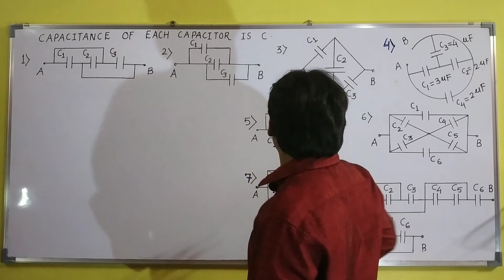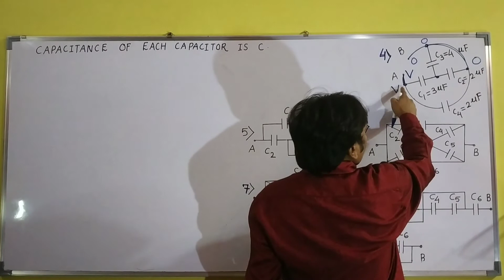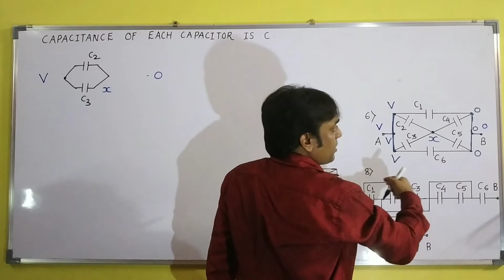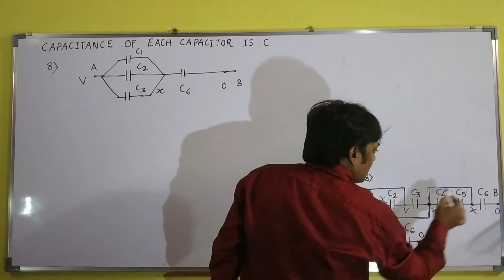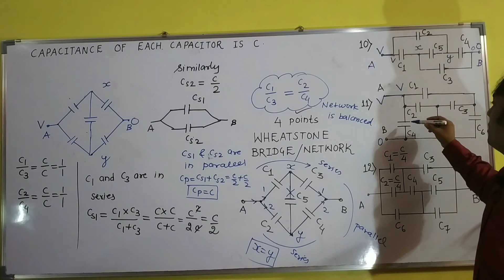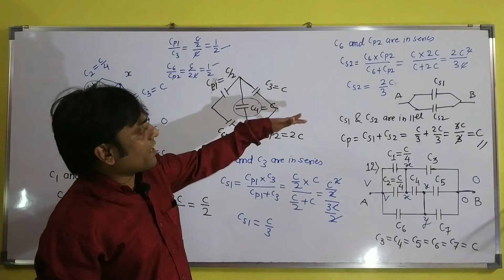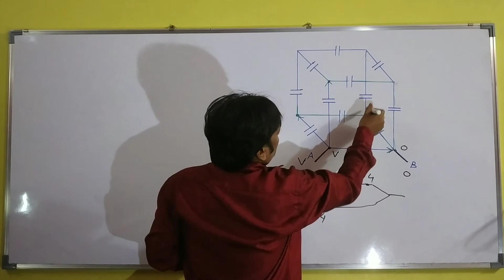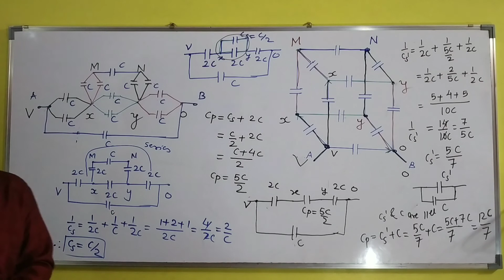12 Chap 2-ELECTRIC POTENTIAL & CAPACITANCE 10- Equivalent capacitance of different circuits